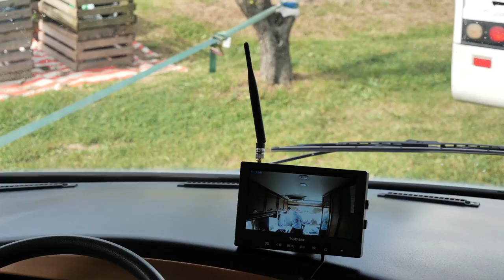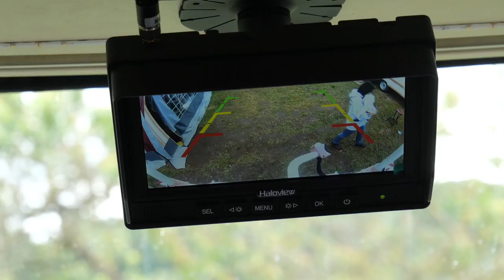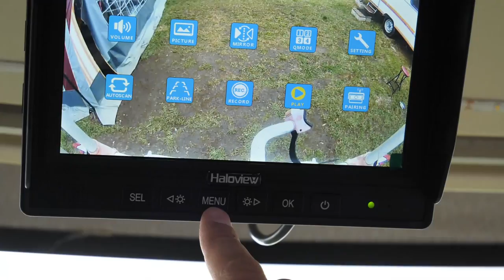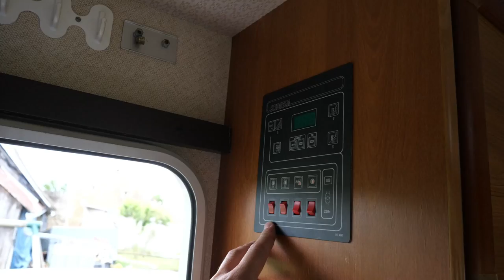les gagnants de la camera de recul !!!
Bonjour a tous plins de nouvelles dans cette vidéo ,plus ou moins bonne je vous laisse découvrir !!!

pour retrouver la camera de recul je vous laisse le lien :

digital-wireless-rear-view-camera-system.html

Et merci a Laurent !!! aussi